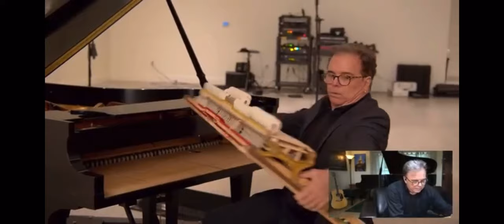Jim Wilson Interview re: Spectrasonics "Double Felt Grand"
In this interview, Jim Wilson details how he created the “Double-Felt Grand” sound — a first for the grand piano — for Spectrasonics. ...Jim’s memoir, “Tuned In: Behind the Scenes with Music Legends and Finding the Artist Within”, is slated for release in the spring of 2024.

Jim Wilson is a Los Angeles-based recording artist of piano-featured instrumentals, with ten recordings released to date. Jim is also a piano technician and owner of L.A. Piano Services.

Recording Career:
As a recording artist, four of Jim’s releases have made the Billboard Top-20 charts, he’s had two PBS specials and his music has been streamed around the globe over 70 million times. Music legend Carole King calls his music “a magic carpet ride of melodic beauty”, and legendary songwriter/artist Burt Bacharach says his music “makes a classy artistic statement.” Guest artists on Jim’s recordings have included David Sanborn, Dan Fogelberg, Rick Braun and Chris Botti.

Piano Technician Career:
Jim’s company, L.A. Piano Services, specializes in high-end piano restorations, catering to the highest echelon of the music industry. He is endorsed by recording artists such as Quincy Jones, David Foster and Burt Bacharach. In 1984, he contributed to the development of the world's first MIDI-adapter for acoustic piano, and has installed over one thousand MIDI-adapters into the pianos of artists including Paul McCartney, Elton John, Phil Collins, and Bruce Springsteen. Jim’s personal, customized Yamaha C7 is featured in the new virtual instrument library “Keyscape”, released by Spectrasonics.